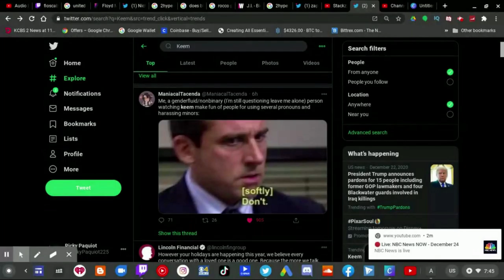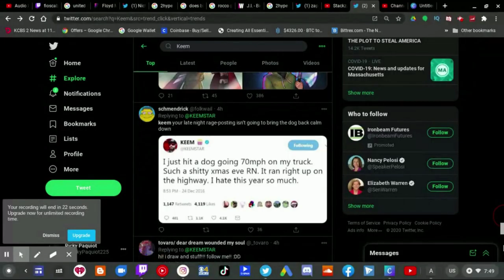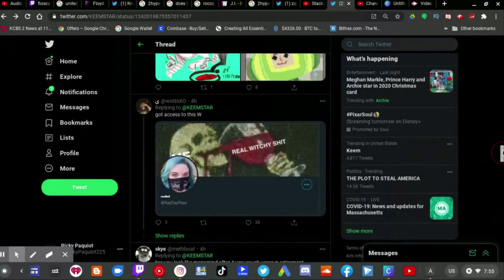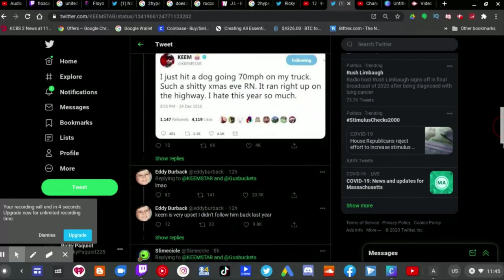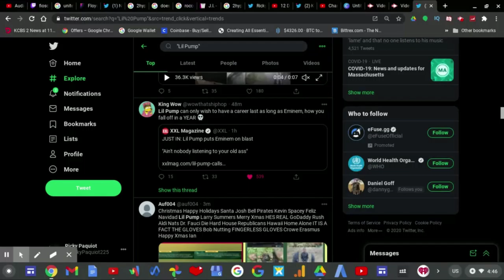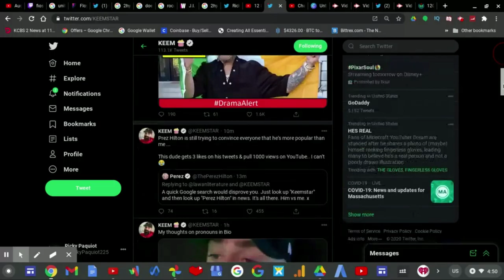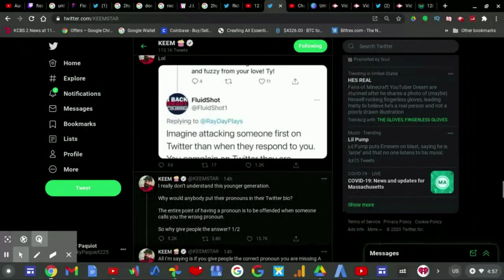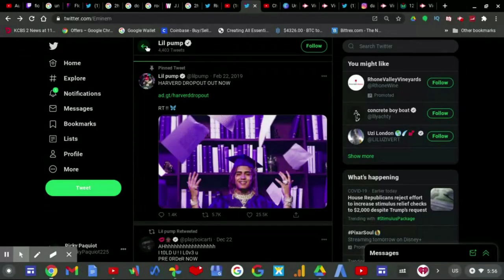12 Days Of Dumbass Day 7: Keemstar & Lil Pump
12 Days Of Dumbass Day 7: Keemstar & Lil Pump

On this 12 Days Of Christmas series, Keemstar has put himself in hot water as he tweeted about adding the pronouns in the internet bio.

Lil Pump was dissing Eminem by calling him "irrelevant" even though Eminem has 20+ YEARS of experience and is MORE popular than Lil Pump who only popped off by 4 years. Oh and Lil Pump endorsed Donald Trump.

Santa Claus ain't happy with both of them.